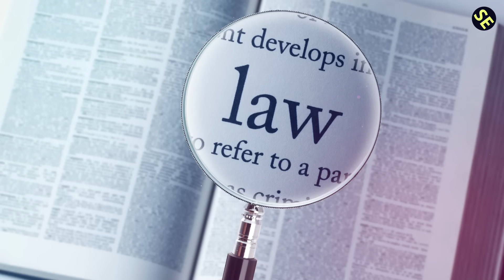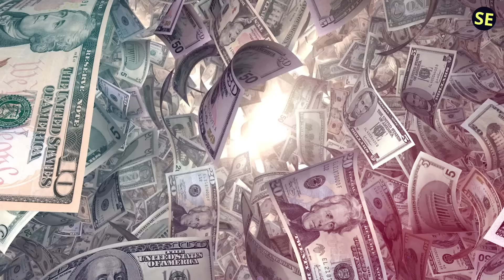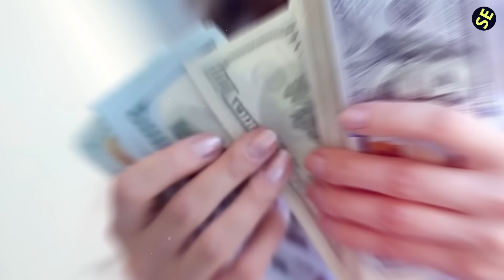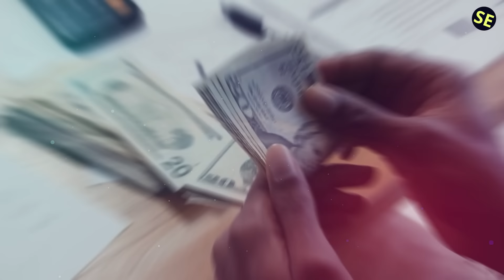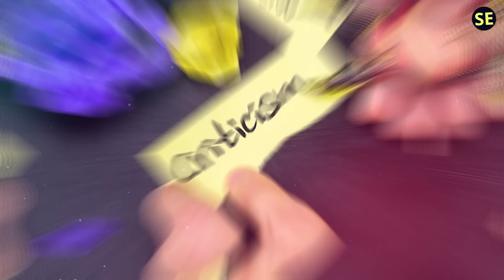18 Examples of Royal Hypocrisy the Public Can't Stand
Dive into the controversial world of the British Royal Family where public actions often contradict private behaviors. From environmental pledges contradicted by private jet use to lavish lifestyles amid public calls for austerity, we explore the various ways in which the Royals have been accused of hypocrisy.

🔹 Key Points We Cover:
- Environmental Advocacy vs. Private Jets: The clash between the Royal's environmental campaigns and their personal carbon footprints.
- Tradition vs. Modernity: The Royals' push for societal progress while tightly holding on to outdated traditions.
- Wealth Disparity: The stark contrast between the Royals' riches and the economic struggles of ordinary Britons.
- Media Relations: How certain Royals criticize media intrusion but also actively participate in high-profile media engagements.

🎥 Discussion Points:
- Scandal and Image: How recent royal scandals undermine the family's image of moral rectitude.
- Mental Health vs. Royal Stoicism: The paradox between advocating for mental health awareness and the family's 'stiff upper lip' tradition.
- Duty vs. Personal Freedom: The tension between the Royals' professed dedication to duty and younger members' desires for independence.

💬 Engage with Us:
Do these examples resonate with you? Which instance of royal hypocrisy strikes you as the most glaring? We're eager to see how perceptions of royal actions play out among different audiences.

👍 If You Enjoyed This Insight:
Your support helps us bring these complex stories to light.

1)This video has no negative impact.
3)It is transformative in nature.